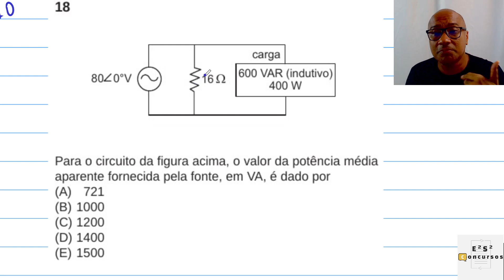Circuitos CA (Questão 10 - Petrobras/Cesgranrio) - Potência aparente